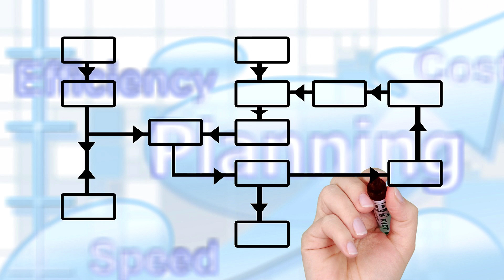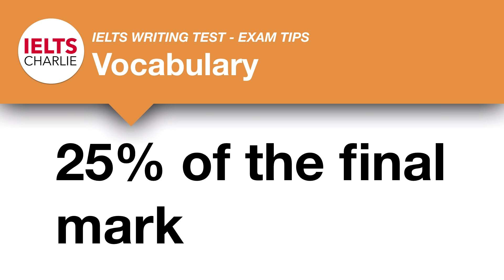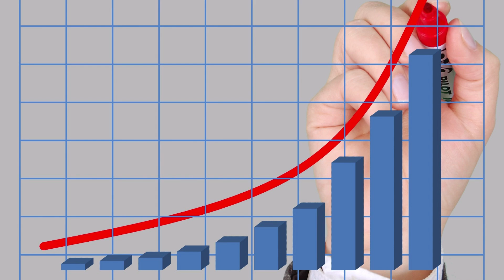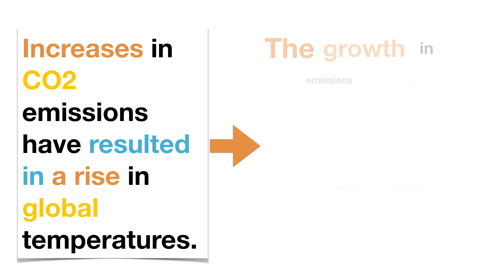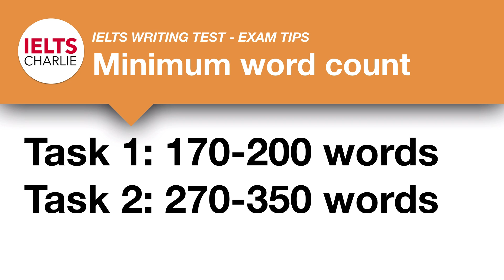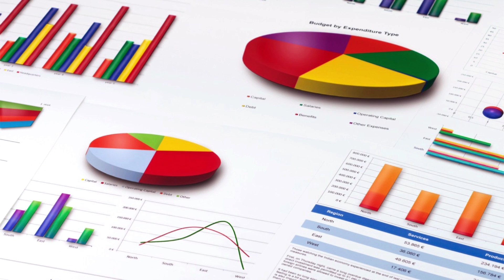IELTS Writing - exam tips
Download my free guide to Getting Band 7+ in IELTS Writing Task 2

Get a high band score in the IELTS Writing Test with these tips.

Timing is very important. Make sure you spend around 20 minutes on Task 1 and 40 minutes on Task 2. Many students spend too long on Task 1, which means they do not have enough time to write a good Task 2 essay. Therefore...

...do task 2 first. Remember, Task 2 is worth twice the marks of Task 1. It’s better to write a good Task 2 essay first, and run out of time while writing Task 1 than the other way around!

Planning your writing is extremely important. For Task 2, spend 5 minutes planning: think about some ideas and examples to include, and think about how to structure your essay. It is much better to think before you write than having to think while you write. Decide what to write before you write it.

For task 1, you should learn a wide variety of vocabulary to describe trends (e.g. soared upwards, declined steadily) and to compare features of the graphs and charts.

You must write the minimum number of words (150 words for task 1, 250 words for task 2). If you go below the minimum, you will lose a lot of marks.

Don’t just try to write the minimum number of words - go well past the minimum. I would suggest aiming for 200 words in Task 1 and 300-350 words in Task 2. If you write a longer essay, you are able to give the IELTS Examiner more evidence of good language. Just make sure the language you write is good quality language!

Read the question carefully, especially in Task 2. Do not write an opinion essay if asked to discuss two sides of an argument (e.g. discuss the advantages and disadvantages).

Take 5 minutes planning your task 2 essay. Think about your ideas and supporting arguments. Think about the structure. Think about good language to include in your essay.

In the Academic IELTS, Task 1 is a descriptive essay. Do not write your opinion about it! For example, do not say why you think the line graph went up or down. Leave your opinions for Task 2!

Try to avoid repeating the same words and phrases. Use a variety of words/phrases and grammatical structures. Remember, the IELTS examiner is looking for a range of vocabulary and grammar.

Paraphrase the language in the task - do not copy it into your writing. Paraphrasing means you write something using your own words.
Spend a few minutes at the end checking your spelling and grammar. Simple mistakes can mean a lower band score.